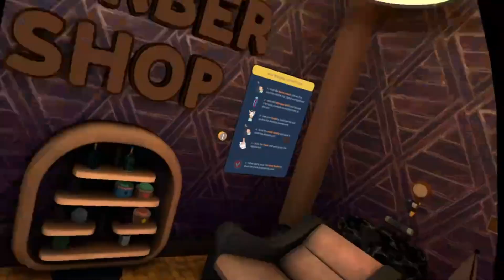Waco's Barber Shoip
i actually cut my own hair for real, so if you want i can cut yours :D

If you guys enjoyed the video be sure to smaaaassh the 👍 Like butto, Comment what you enjoyed🙂,  and Subscribe to join the wolf pack!🐺🐺 And turn on 🔔 Bell Notifications to bne notified when im notifying for when I post new videos! 😈😈😈

extra tags so i can get in the yuotube algorhtm and shit (real):